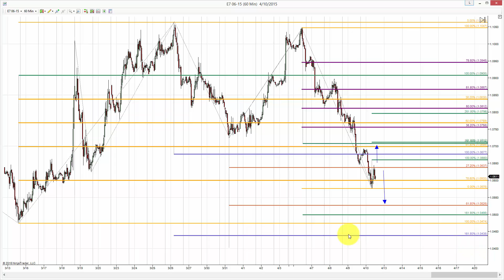DelTick Stock Market Academy: Euro (E7) on 04.10.2015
Биржевая Академия Трейдинга DelTick! DelTick Academy is to help everyone to be own boss and to get a financial freedom.
“DelTick” - Trading Market Academy provides Stock Market analysis for equities and currency.